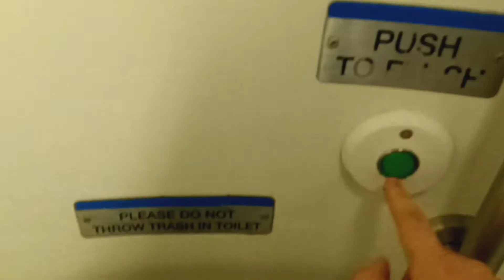MTA Metro-North Railroad M7 restroom